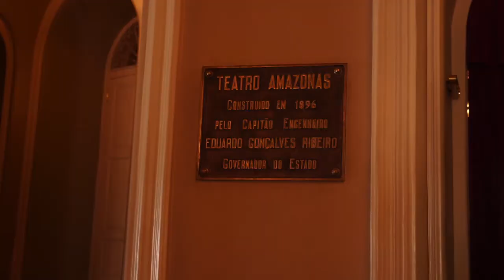Vlog: Teatro Amazonas, Largo São Sebastião, Comprinhas - Parte 01